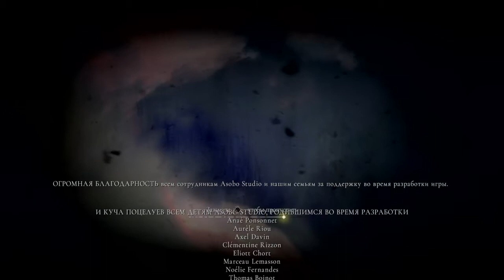A Plague Tale: Innocence - Для Каждого